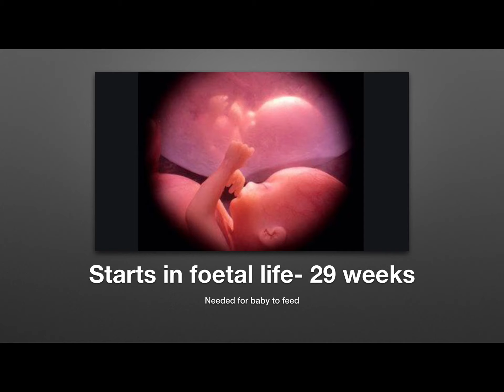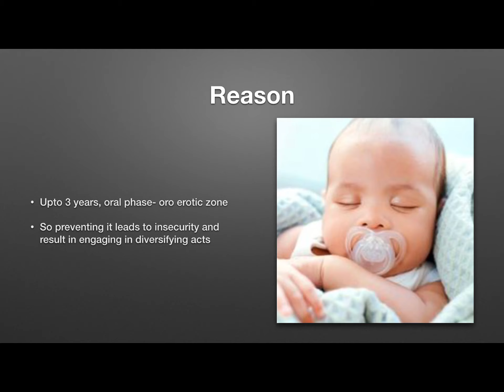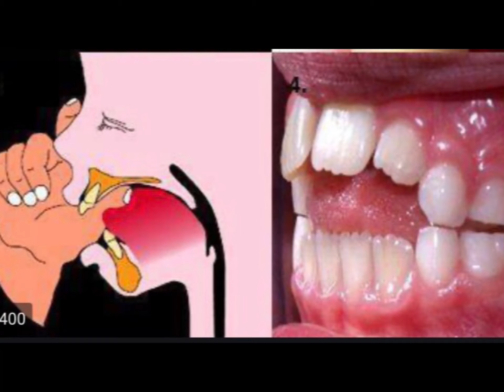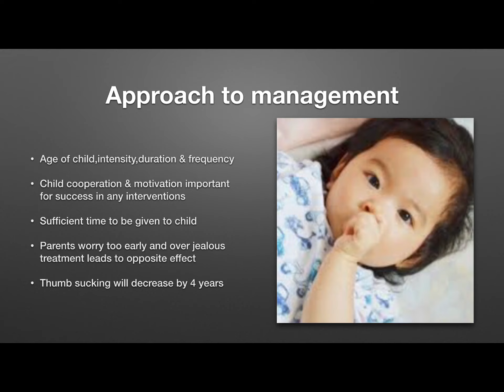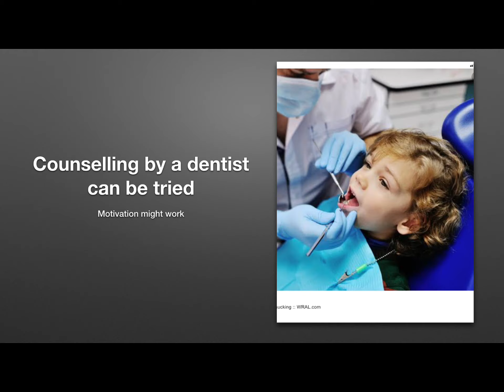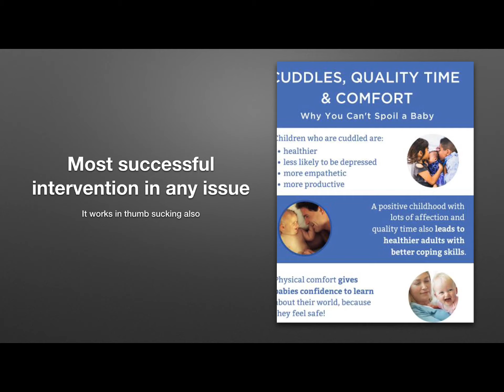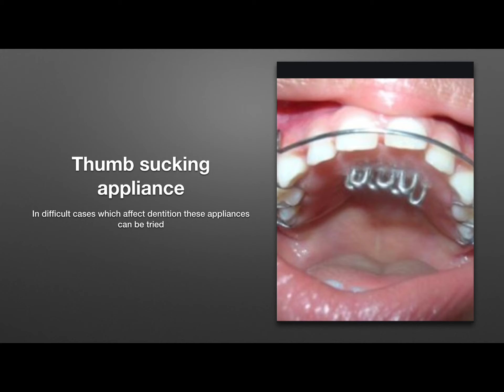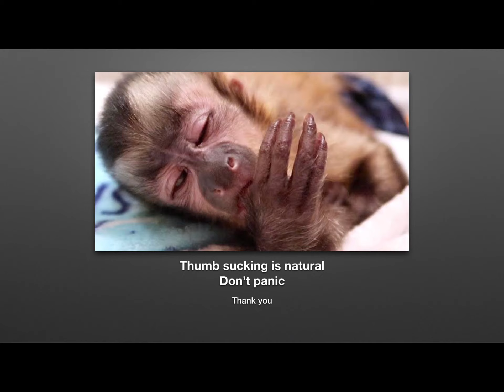Thumb sucking .விரல் சூப்பும் பழக்கம் கெடுதலா....?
This is the video information about the scientific truth behind thumb sucking habit and how to change the habit in the scientific way.